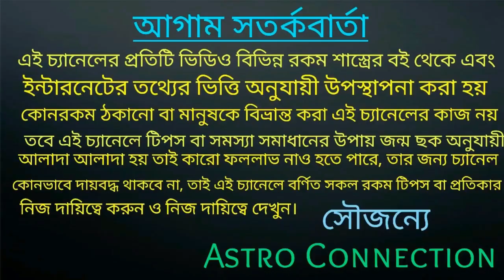কন্যা রাশির জাতক-জাতিকারা August 2020 তে সাবধান!!!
বন্ধুরা এই ভিডিওতে আমি বলেছি কন্যা রাশির জাতক-জাতিকার August 2020 কেমন যেতে চলেছে আপনাদেরকে সাবধানতার অবলম্বন করতে হবে।
কোন কোন দিকে সাবধানতা অবলম্বন করতে হবে তা ভিডিওতে বলা রয়েছে ভিডিওটি পুরো দেখুন।